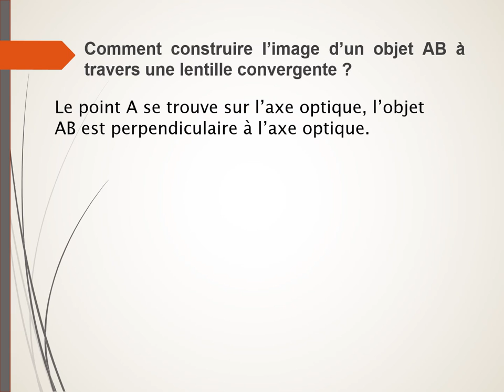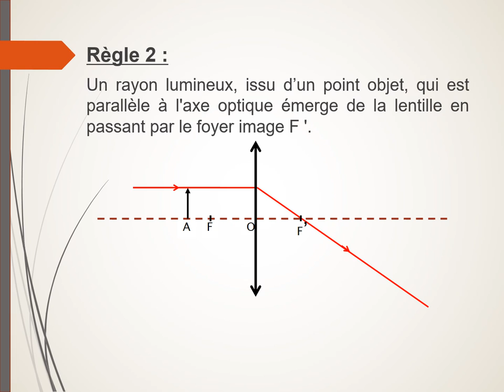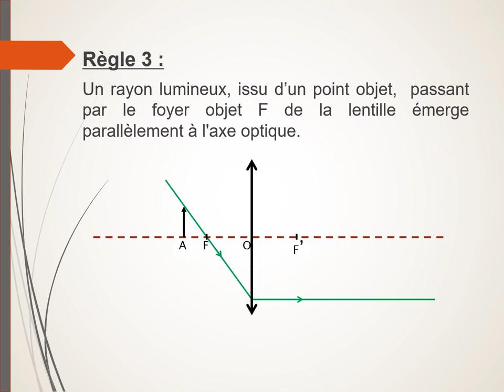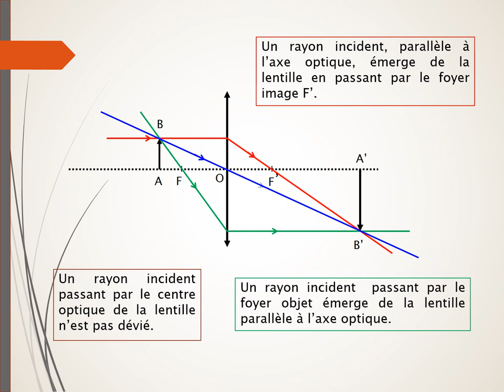Construction d'une image à travers une lentille convergente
Comment construire l'image d'un objet AB à travers une lentille convergente ? Règles de construction.